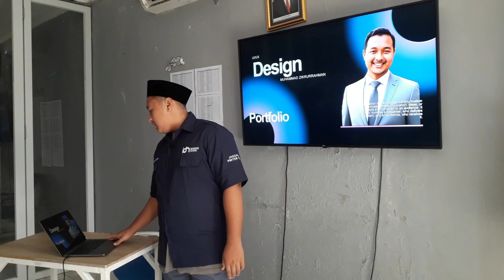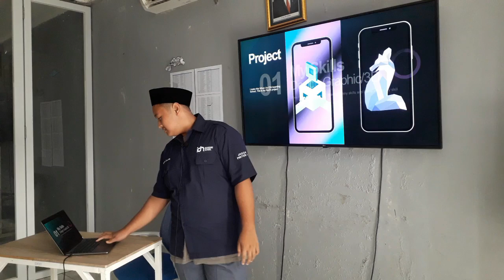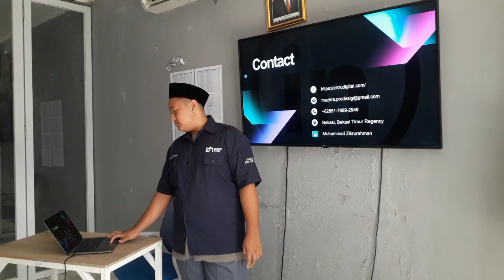Self Introduction Zikrul